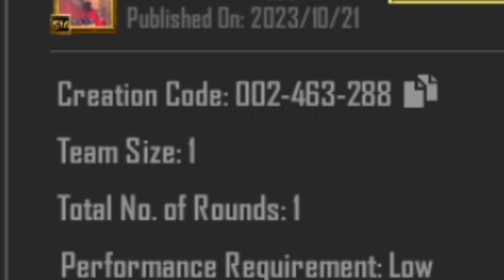Finish playing a Creation with the Training Tag 1 time | wow Daily Mission pubg mobile & bgmi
Finish playing 1 Creation from the Training Tab tag | wow Daily Mission pubg mobile & bgmi

pubg wow mission
bgmi wow mission
bgmi wow daily mission
pubg mobile daily wow mission explained
Finish playing a Creation
Finish playing a Creation with the Training Tag
Finish playing a Creation with the Training tag 1 time
Finish playing a Creation with the Training Tag 1 time pubg
finish playing a Creation with the training tab 1 time
wow Daily Mission pubg mobile & bgmi